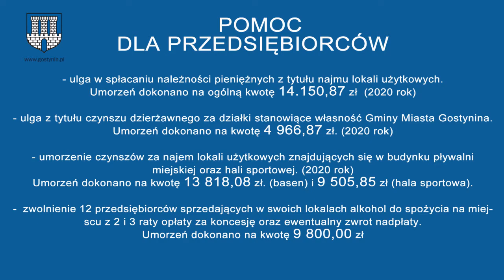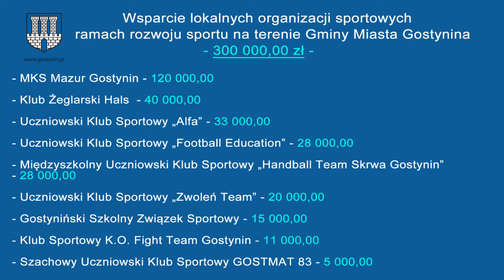Podsumowanie miesiąca przez Burmistrza Miasta Gostynina - LUTY 2021